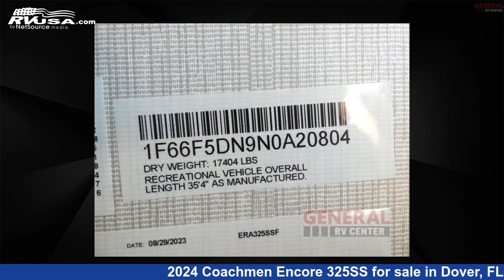Wonderful 2024 Coachmen Encore 325SS Class A RV For Sale in Dover, FL | RVUSA.com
This 2024 Coachmen Encore 325SS is a Class A RV. It is located in Dover, FL 33527 and is offered for sale by General RV Center. This New Coachmen Is 35' 0" in length and features sleeps 5, Slideout, and 70 gal fresh water capacity. The floorplan layout of this Class A features Bunk Over Cab, Outdoor Entertainment, Outdoor Kitchen, Rear Bedroom. This 2024 Coachmen Encore 325SS is built on a Ford F53 chassis.